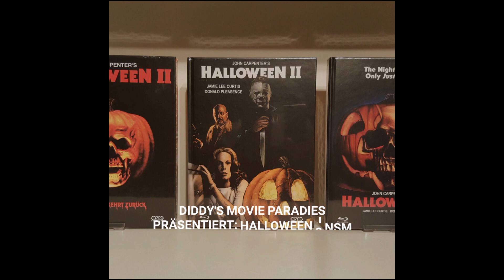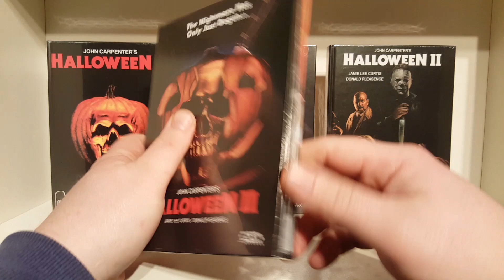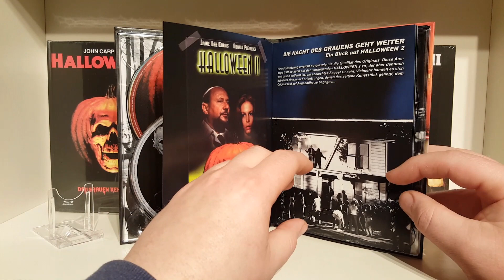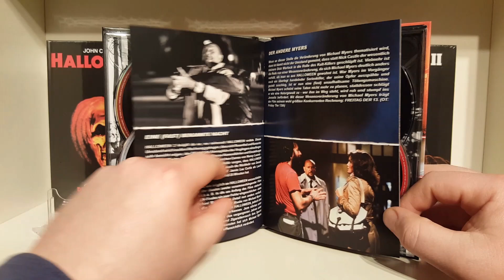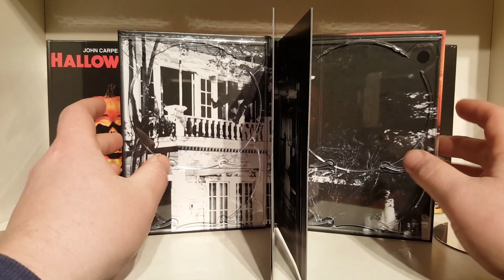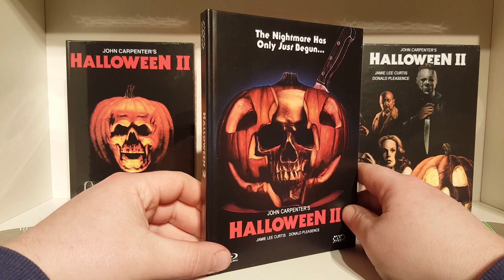Unboxing: Halloween II NSM Mediabook Limited 500 Edition Cover A,B und C letzteres wird ausgepackt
Viel Spaß mit meinem neuen Unboxing Video zu Halloween II: Das Grauen kehrt zurück. Im streng limitierten Mediabook von NSM Records 😊 Es grüßt euch alle herzlich euer diddy. Von diddy's Movie Paradies 😃👍